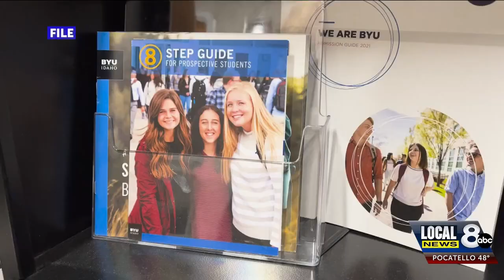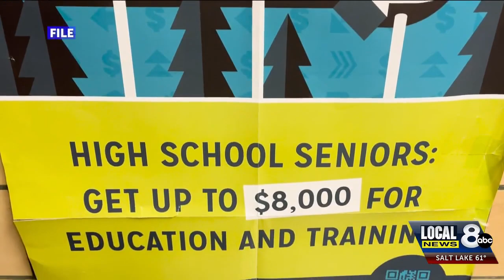FAFSA processing delay gives students opportunity to apply for scholarships